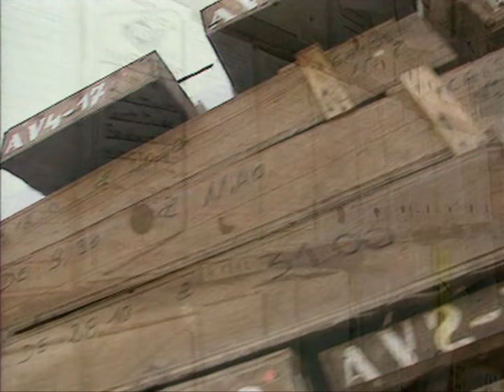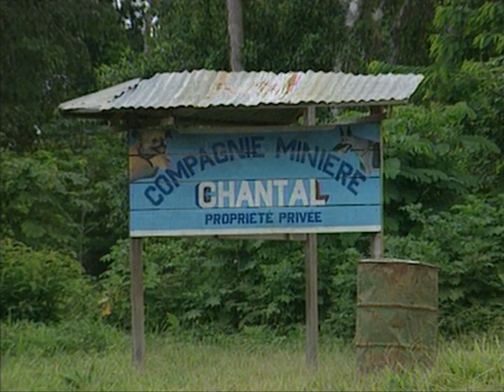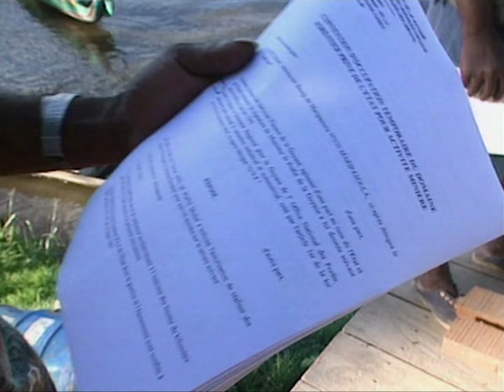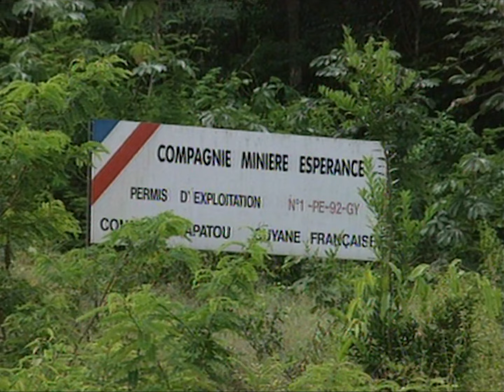Guyane, la menace de la ruée vers l'or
Entre l'exploitation des orpailleurs et des travailleurs clandestins, ainsi que les PME étrangères, l'environnement Guyanais est plus que menacé aujourd'hui. La forte présence d'or dans ses rivières provoque une surexploitation des terres sauvages, alliant déforestation et déversement de mercure dans le sol.
Que compte faire la Guyane face à ces lourdes menaces écologiques ?